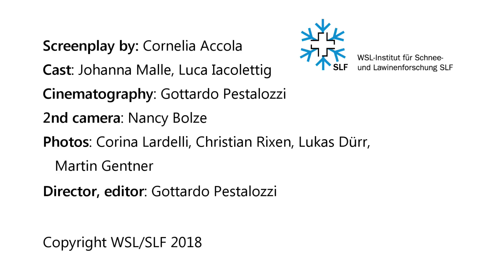Albedo von schneebedeckten Wäldern / L’albédo des forêts couvertes de neige / Albedo of snow-cov...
Um die Albedo von schneebedeckten Wäldern besser zu verstehen, benutzt Johanna Malle eine Mini-Seilbahn und eine Drohne. Pour mieux comprendre l’albédo des forêts couvertes de neige, Johanna Malle utilise un mini-télépherique et un drone. To better understand the albedo of snow-covered forests, Johanna Malle uses a miniature cable-car and a drone.